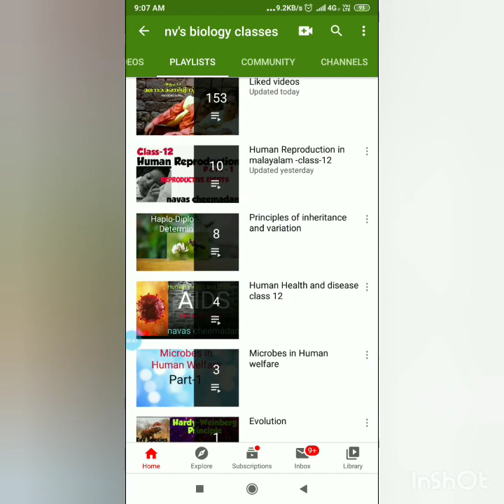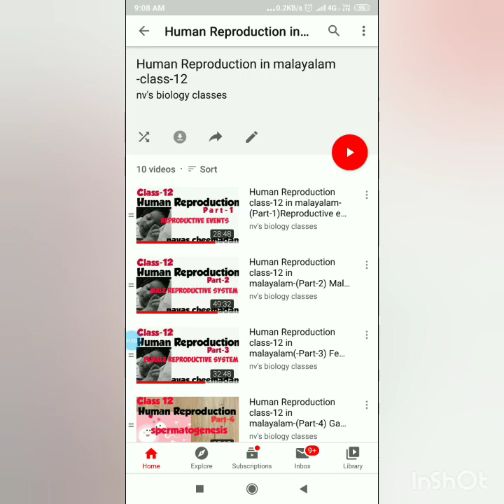How to watch full episodes of a chapter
How to watch full episodes of a chapter in nv's biology class